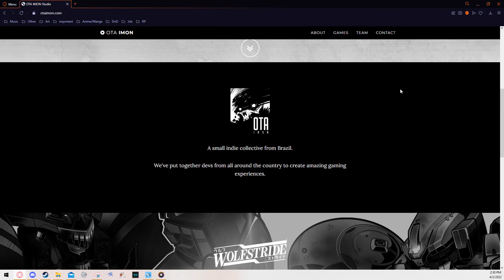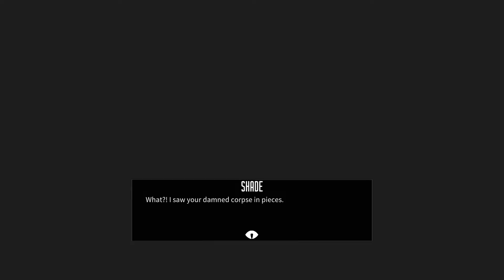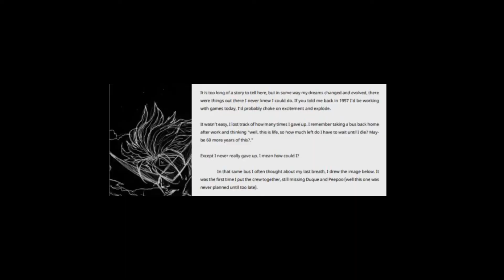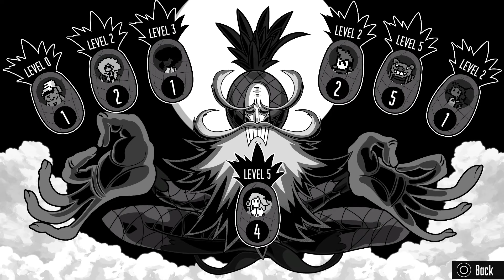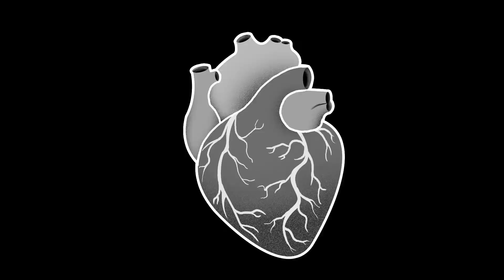Overflowing Atmosphere: A Wolfstride Review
A huge thank you Carter for audio editing and Moon for Thumbnail and quality review.

Wolfstride is a turn based RPG set in an alternate timeline where mecha fights for sport are a big deal.